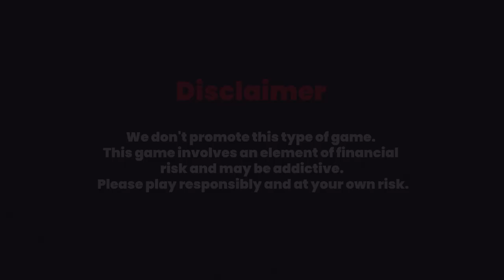Bangladesh Vs New Zealand Best Fantasy Team: ये 5 खिलाड़ी लो, और Fantasy टीम से मालामाल बनो !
Cricket Gyan brings you the best Fantasy XI that will make you win exciting prizes and rewards. This fantasy team will be provided by our Cricket Gyan experts.